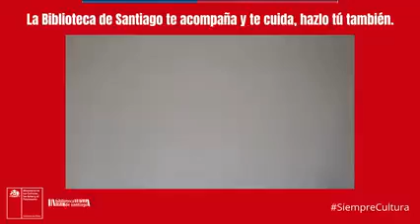Recomendación literaria: "Zap"